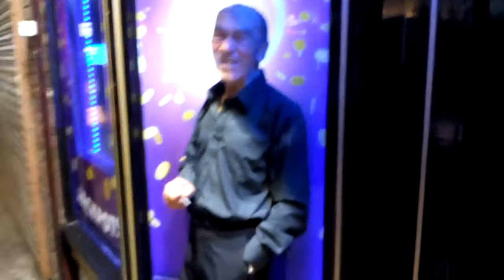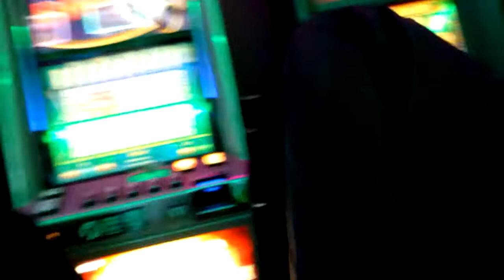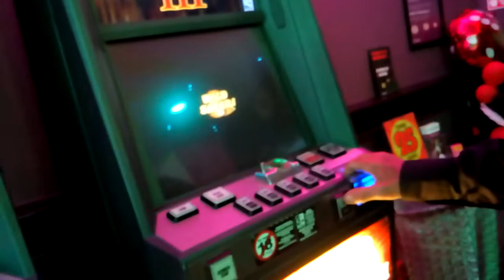Fruit Machines...Stretch Limo..Moaning Steve......Ambulance...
Moaning Steve...your Wanted. (by the Police-I hope)...